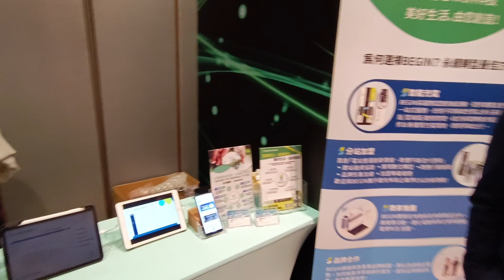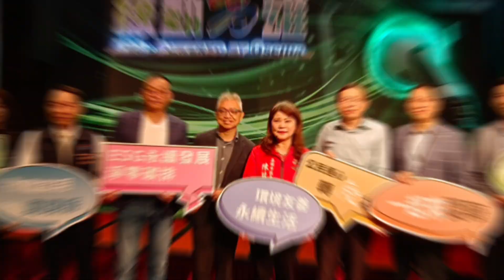全國首創綠電共享交通載具 「綠動高雄」啟動ESG永續觀光